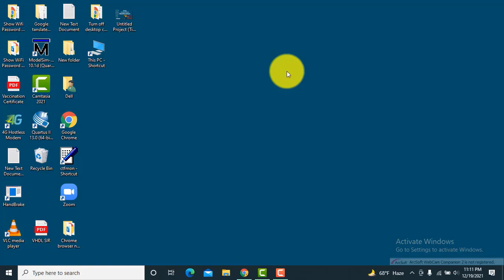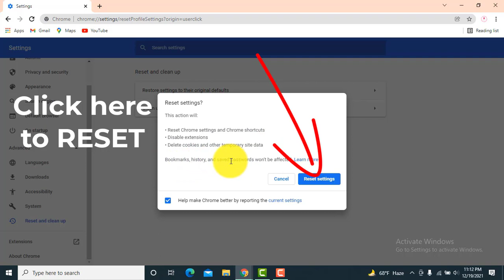How to Reset Google Chrome Browser | Default Settings back | Easy Way